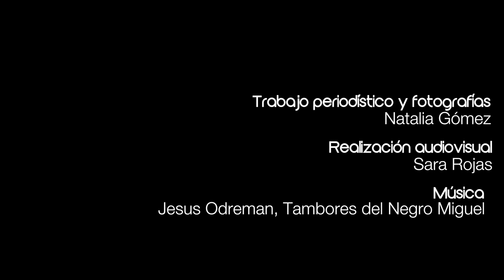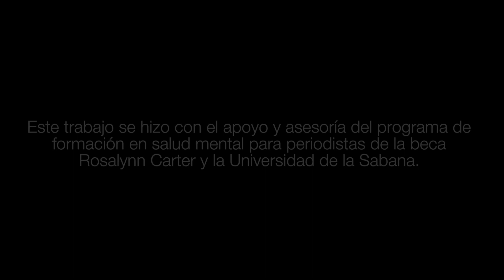Las heridas mentales del desplazamiento forzado: La autosanación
“Uno de los mayores efectos del conflicto es el sufrimiento. Tratarlo es tan importante como recuperar la tierra, tener casa o trabajo, porque fortalece a las personas, les da seguridad, autoestima y dignidad. Las hace sentir que no son culpables por lo que les pasó y que son parte de la solución”  explica Paula Gaviria, directora de la Unidad de Víctimas.